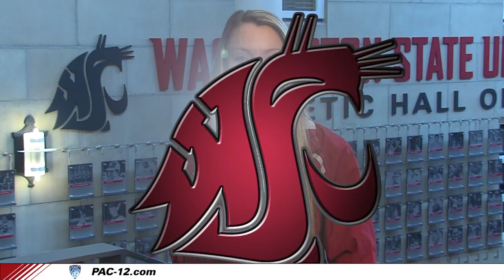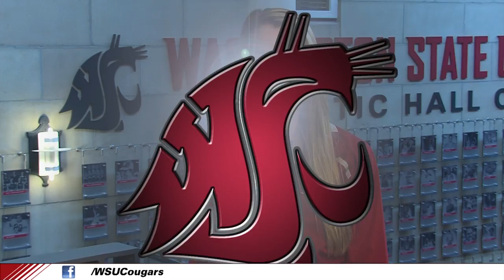WSU This Week in Cougar Athletics - February 27, 2013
Crimson and Gray fans can check out news, information and highlights in the latest edition of This Week in Cougar Athletics. Go Cougs!